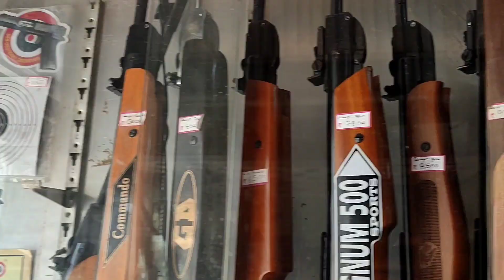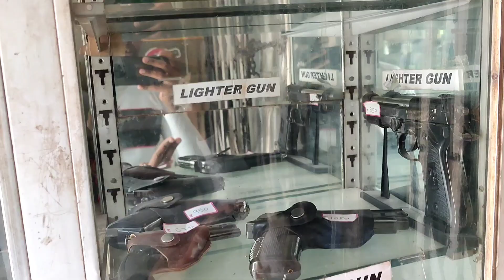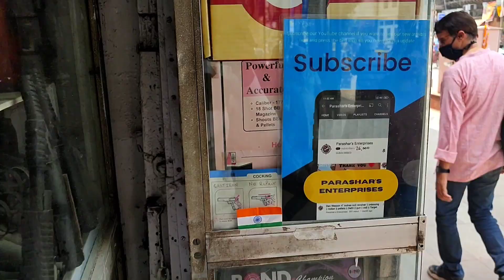मात्र ₹850 से guns की शुरुआत | Cheapest air pistol, Revolver, lighter & Rifle Guns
(We do not promote any kind of violance.This Air guns are only for target shooting practice.Any misuse of Air guns can leads you in serious trouble.)